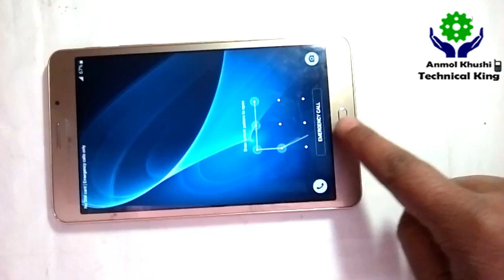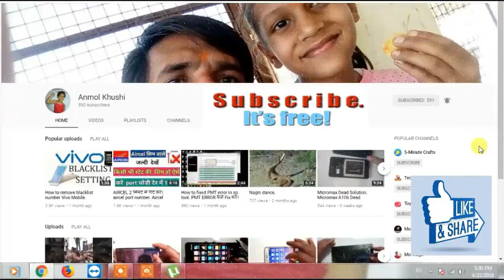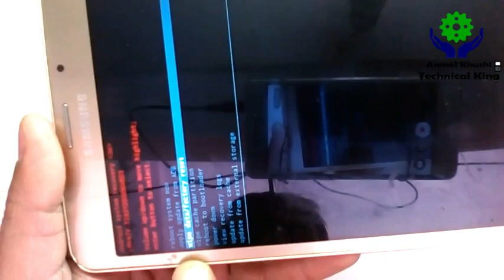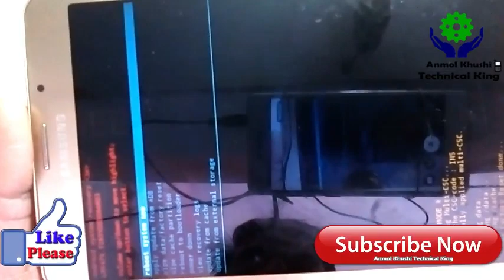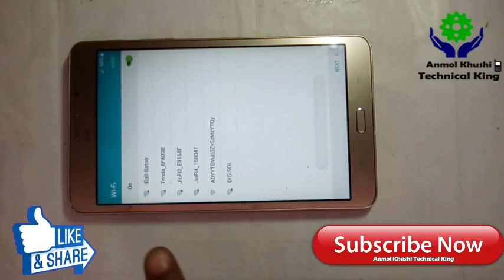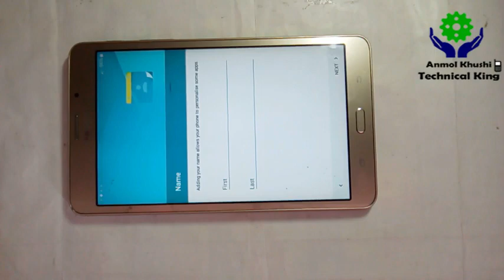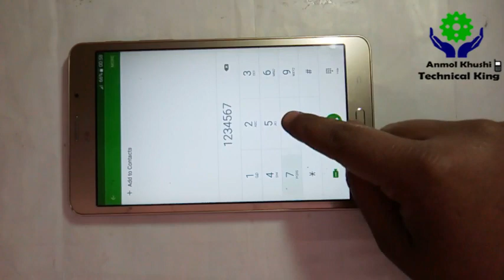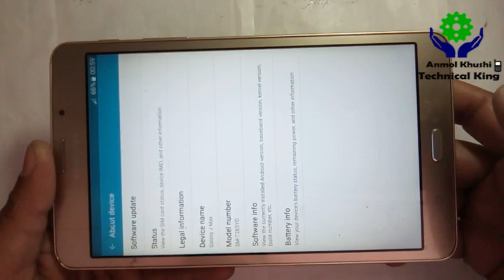Samsung Galaxy J Max Unlock ( SM-T285YD )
Samsung pattern Un-lock
Samsung Galaxy hard reset
Samsung j max google account bypass
SM-T285YD
samsung j max tab
samsung tab j max
T285YD
Hard reset sm t285yd
Samsung Galaxy j max google account bypass
Samsung Galaxy j max hard reset
Samsung Galaxy j max pattern Un-lock
Samsung Galaxy j max pattern lock
Anmol khushi technical king

Dosto
         Vedio ke madhyam se Samsung Galaxy j max ( sm-t285yd ) ke bare m  bataya gaya hai.
agar aap ko video aacha lage too please like share jarur kare aur dosto subscribe or bell alert ko activate karna mat bhulna kuykee agar aap bell alert ko activate karoge too jab bhi hamara new video upload hoga tab ushka intimation sabse pehale aap ko milega aur aap hamare video ko sabse pehale dekh payoge.

Request :-

Warning .
You are using these video direction and its content at your own risk.
Following these directions on this video will void your warranty. You are performing this repair at your own risk